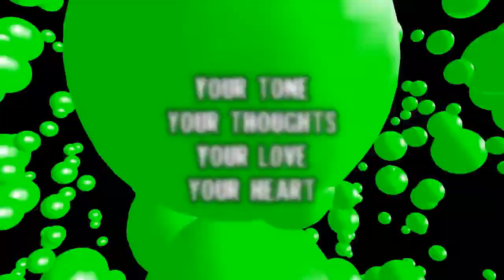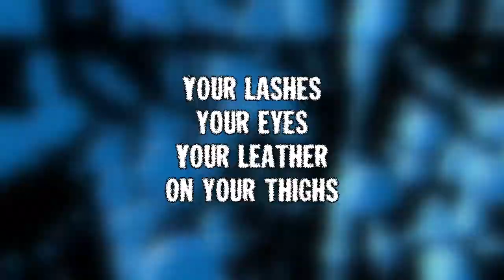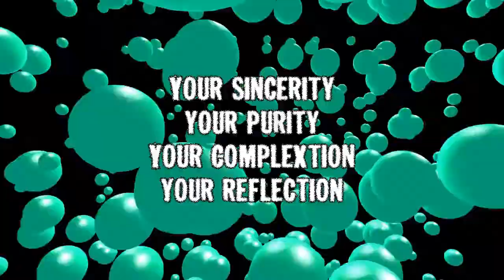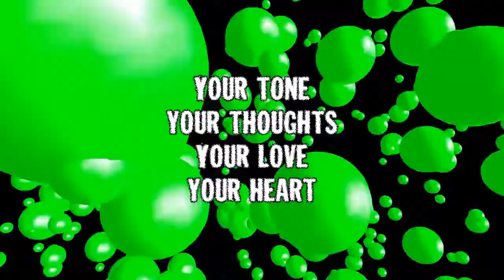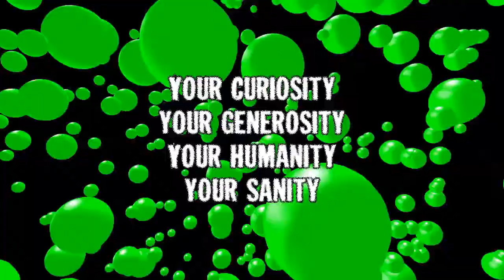Jason North - Fake (Lyric Video)